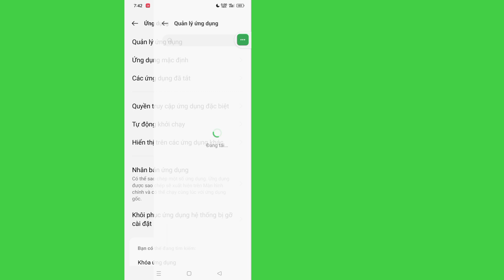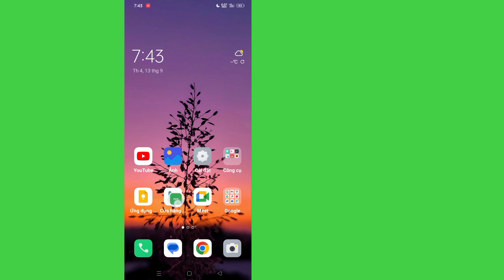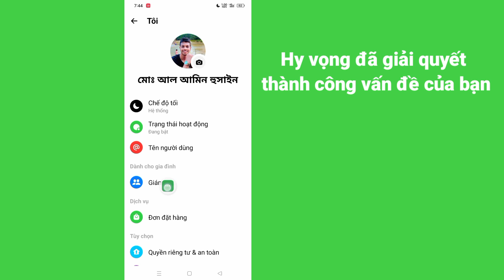Cách khắc phục tùy chọn giám sát không hiển thị trên Messenger || Cập nhật mới về giám sát Messenger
Ở đây Trong Video này tôi sẽ hướng dẫn bạn [Cách khắc phục tùy chọn giám sát không hiển thị trên Messenger].  Vì vậy hãy xem kỹ video này và đừng bỏ qua video này nếu bạn bỏ qua video này thì bạn sẽ không hiểu rõ lắm nên nếu có vấn đề gì bạn có thể hỏi tôi và bình luận bên dưới tôi sẽ cố gắng giải quyết vấn đề của bạn nếu bạn thích video này thì hãy nhấn  thích và đăng ký kênh của tôi cảm ơn bạn.🙏

   Các truy vấn liên quan khác:

   Cách khắc phục tùy chọn giám sát không hiển thị trên Messenger
   Cách sửa lỗi tùy chọn giám sát không hiển thị trên Messenger android
   Cách khắc phục tùy chọn giám sát không hiển thị trên Messenger iOS
   Cách khắc phục tùy chọn giám sát không hiển thị trên Messenger iPhone